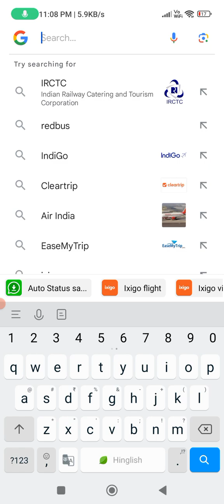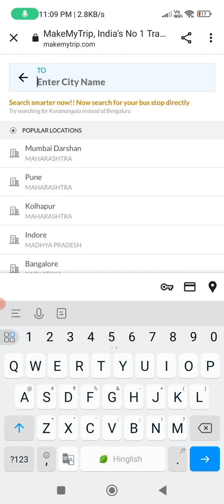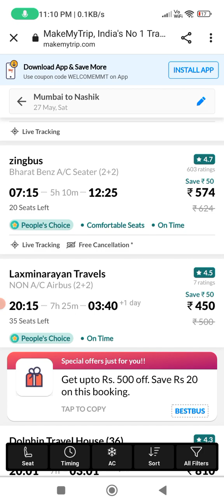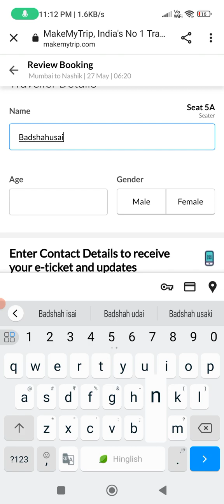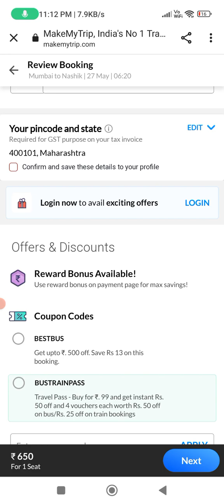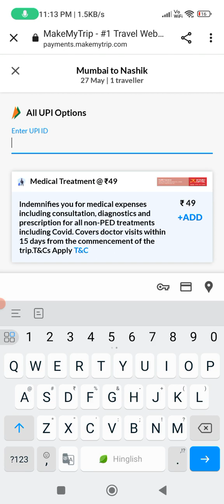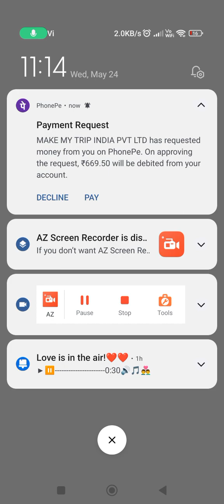Makemytrip से Bus Ticket कैसे Book करते हैं सस्ते दामों में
Hello Dosto
Aj us Video me hum ap ko batayenge Makemytrip se bus ticket kaise book karte hai online apne mobile se jane ke liye video me dekhte rhyee.